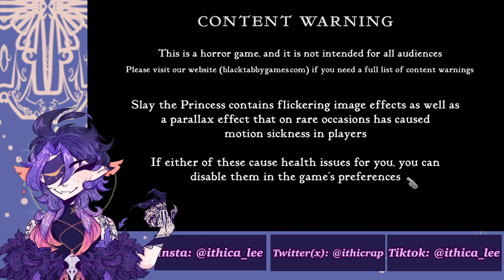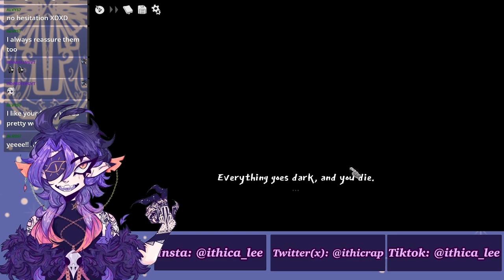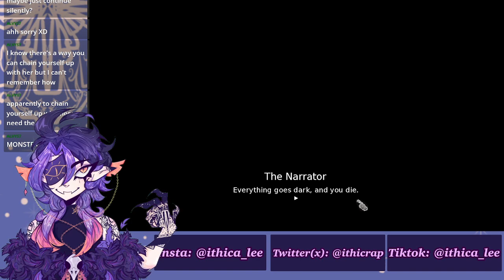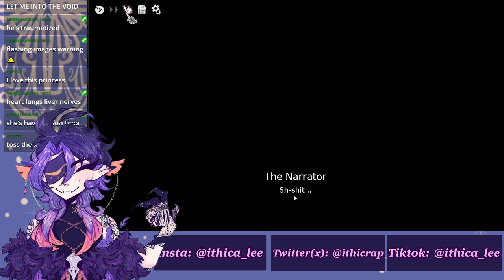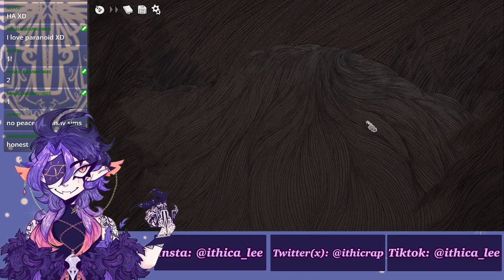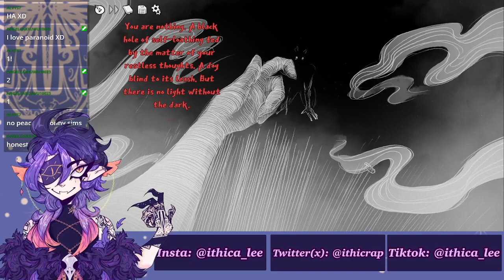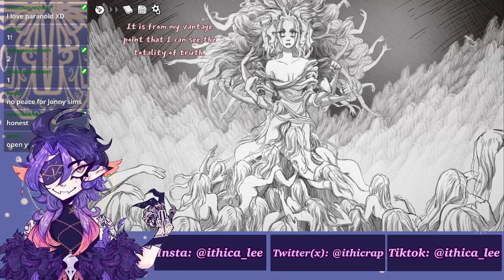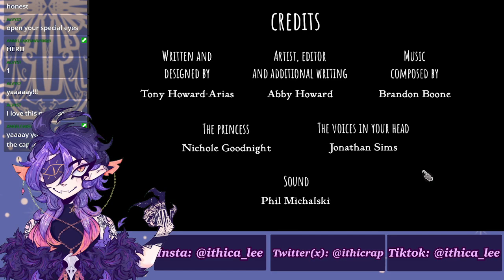TWITCH VOD Hahaha- Again! (Slay the Princess pt. 2)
We finish Slay the Princess! I really enjoyed this one, it was put together phenomenally

GORE WARNING: body horror and depictions of violence. Be safe and responsible my birdies :)